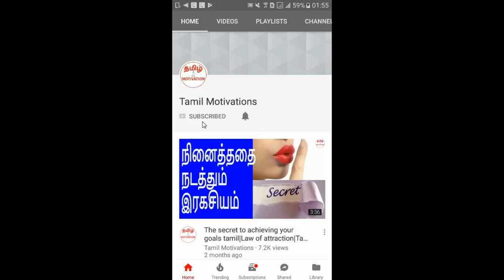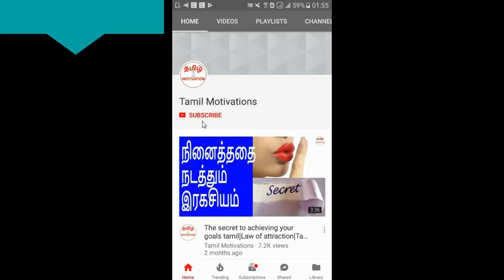8 tips to achieve success in IT in tamil|ஐடி துறையில் 8 டிப்ஸ்|Tamil Motivation|Nambikkai Kannan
In this video, Nambikkai kannan revealing the 8 tips to achieve success in IT field in tamil. Please watch it and share your thoughts. ஐடி ஊழியர்கள் தப்பிக்க என்ன தான் வழி?.What is the Solution for IT layoffs?

ஐடி துறையில் அடிக்கடி ஆள் குறைப்பு வேலைகளை செய்கிறார்கள்.
இதனால் ஐடி ஊழியர்கள் மிகுந்த மன அழுத்தத்தில் இருக்கிறார்கள்.
அதிக சம்பளம் கிடைத்தாலும், எப்போது வேண்டுமானாலும் வேலையில் இருந்து தூக்கி விடுவார்கள் என்ற அச்சம் அதிக அளவில் இருக்கிறது. ஐடி ஊழியர்கள் தப்பிக்க என்ன தான் வழி? ஐடி ஊழியர்கள் இதிலிருந்து தப்பித்து சாதிக்க உதவும் 8 டிப்ஸ்களை நான் இந்த வீடியோவில் சொல்கிறேன். தவறாமல் பாருங்கள். பயன் அடையுங்கள். நண்பர்களுக்கும் பகிருங்கள்.

In Information technology industry(IT industry) layoffs are happening very frequently. So, IT employees are under severe stress. Eventhough they get more salary, they are in a fear
that they will lose their job any time. How IT employees can escape from this? Here are the 8 tips which will help IT employees to excel in their field regardless of whether their employer is doing lay off or keeping them. Please watch this video.